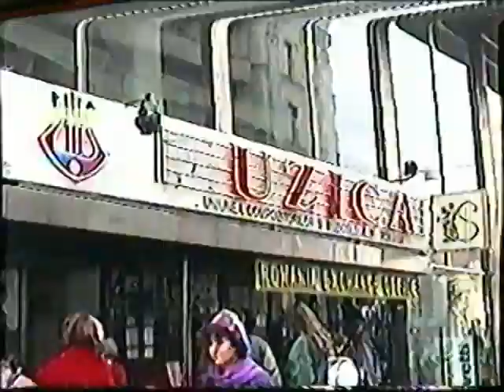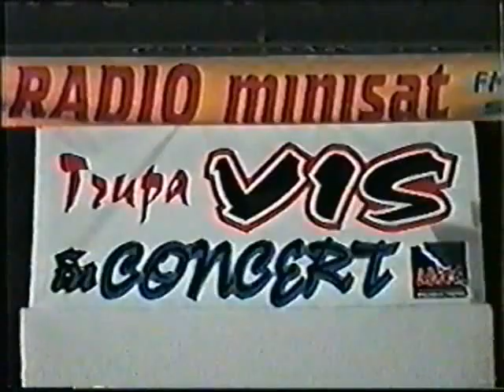KARMA - Karma(video colaj de prezentare)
Versuri - Tica Luminare